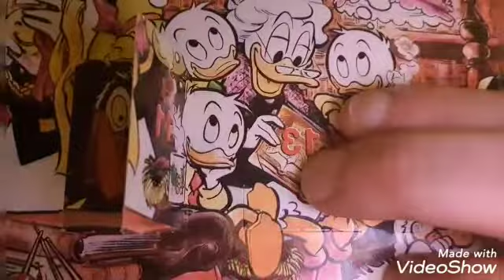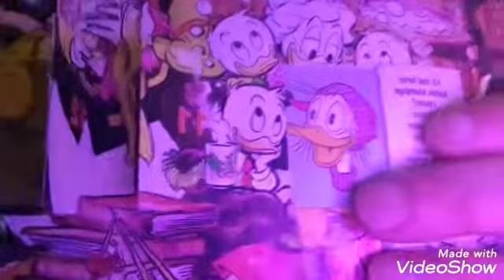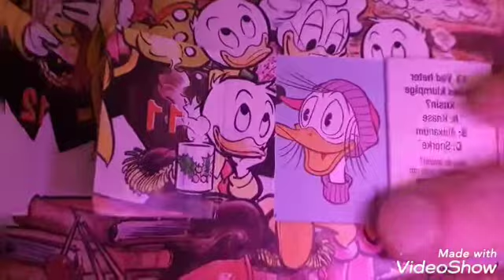Lucka 13 i Kalle Ankas Julkalender 2020